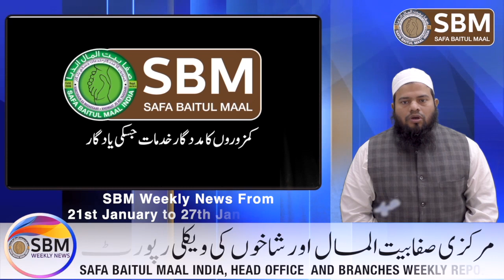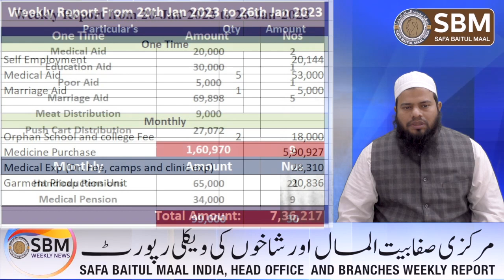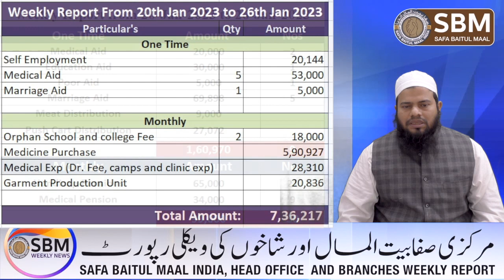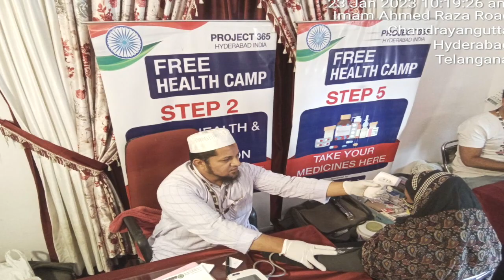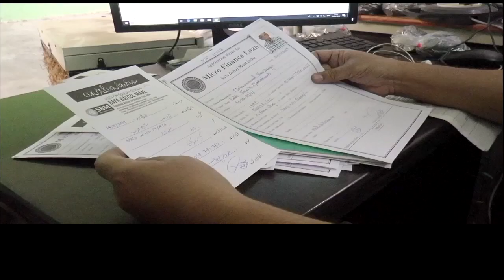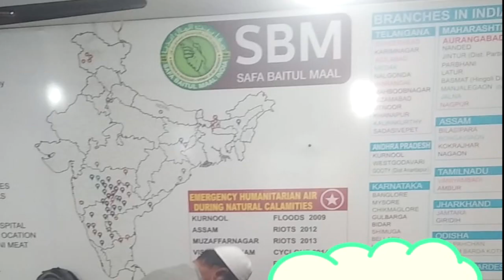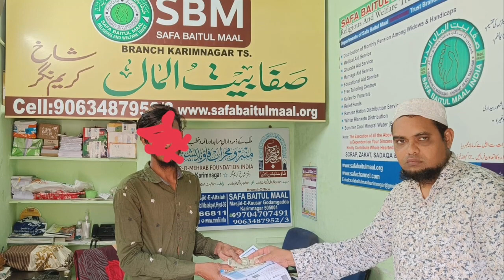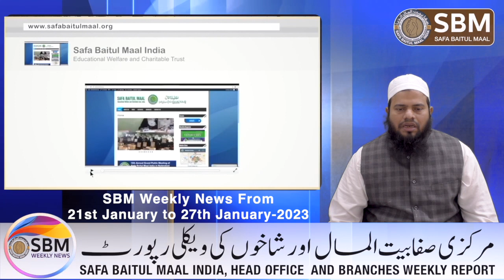SBM Weekly News From 21st January to 27th January-2023